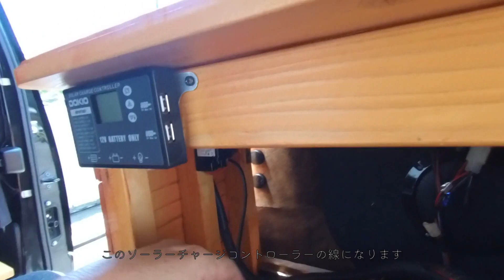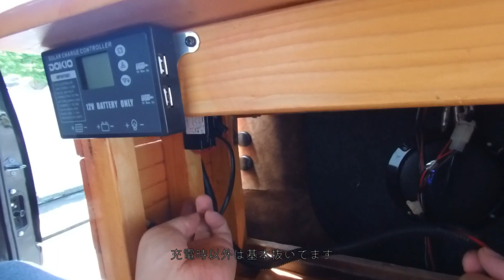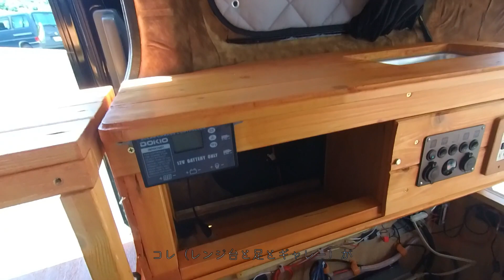【車中泊DIY】オーバーヒートから復活したNV200に自作ベッドキットを取付け♪車中泊に備えてギャレーを更新しました！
の時にオーバーヒートしてしまったNV200が修理完了し、戻ってきました。
合わせて車検も通しましたので、その為に降ろしていたベッドキットを改良し、組付けした時の動画となります。
自作ベッドキットの骨組みや改良点、マット分割の訳等、こまかい所まで公開しております。

The NV200, which overheated at that time, has been repaired and returned.
I also passed the vehicle inspection, so it will be a video when I improved the bed kit that was unloaded for that purpose and assembled it.
Details such as the framework of the self-made bed kit, improvements, translation of the mat division, etc. are open to the public.

目次
00:00 オープニング
00:20 自作ベッドキットの紹介と、取付け車両の紹介
01:23 ベッドキットの積込み及び～組付け
01:49 ベッド足を床板に固定
02:51 ギャレー部の積込み及び組付け
05:24 ベッドマットの組み付け
07:00 ベッドマット分割の理由
07:27 バッテリー組付け、電装品組付け完了
09:05 エンディング

===私が車中泊で使っているもの===
アクションカメラ XTU MAX Pro

A79 アクションカメラ

NV200バネット ウィンドーバグネット フロント（2枚）セット

NV200バネット マルチシェード・シルバー／グレー フロント（3枚）セット

DOKIO ソーラーパネル 100w セット

12v 100Ah LiFePO4バッテリー

Somikon ポータブル電源 168000mAh/537Wh LiFePO4リン酸鉄リチウム電池

JAPAN AVE.(ジャパンアベニュー) 車載冷蔵庫
同等品
AVEST 氷も作れる ブラック鏡面天板の ポータブル冷蔵庫

2000W FFヒーター 2KW 軽油ヒーター 車用ヒーター 12V

===BGM===
Satisfaction Guaranteed - Dan Lebowitz
Strong Bones - TrackTribe

お見苦しい点も多々あるかと思いますが、温かい目でご覧いただけると幸いです。
間違い等がありましたら優しくご指摘ください。